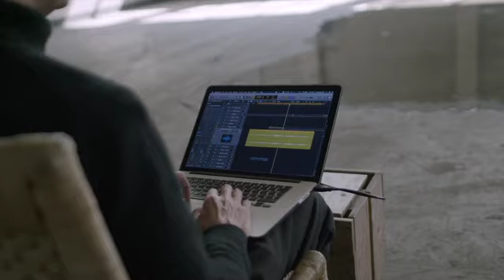Regisseur Jos van Kan over Brandstof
Karavaan ontwikkelt en presenteert de coronaproof theatrale drive through Brandstof 4 t/m 14 juni 2020 en vroeg Jos van Kan voor de regie. Info en tickets op karavaan.nl.

Video gemaakt door Kbaal Film & Animatie